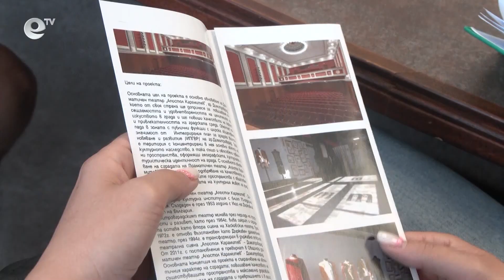Димитровградският театър е с нов облик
Общинският драматичен театър „Апостол Карамитев“ в Димитровград е с нов облик. На пресконференция днес бяха представени дейностите, които са извършени по цялостния ремонт на сградата. Очаква се театралният сезон да започне през септември със собствена продукция.